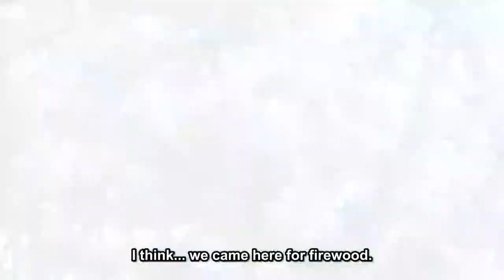Shingeki no Kyojin Season 3 P2 [AMV] - Let You Go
Anime: Shingeki no Kyojin Season 3 P2

Song: Let You Go - Asleep in The Wake